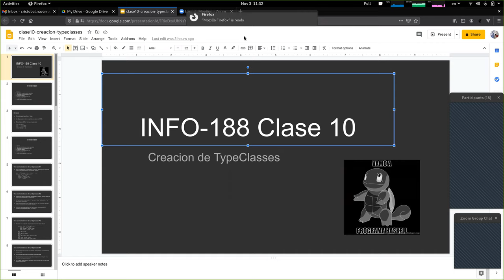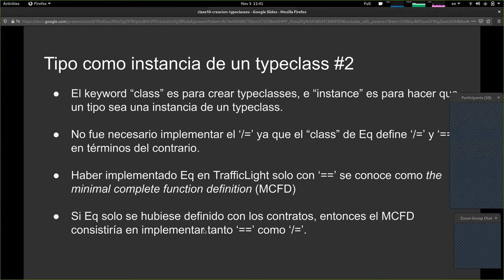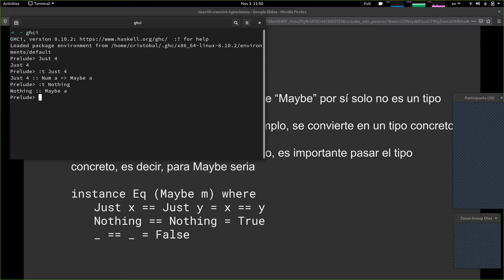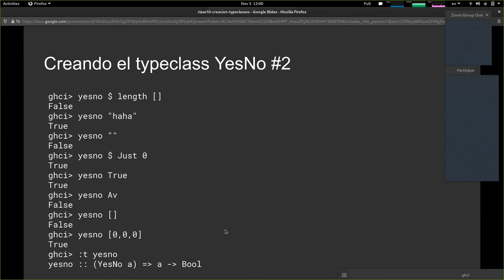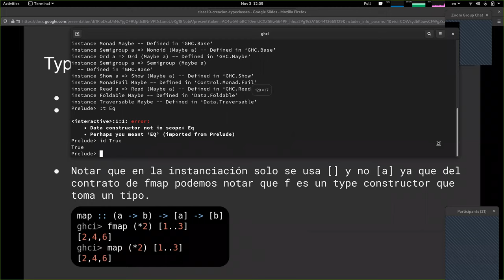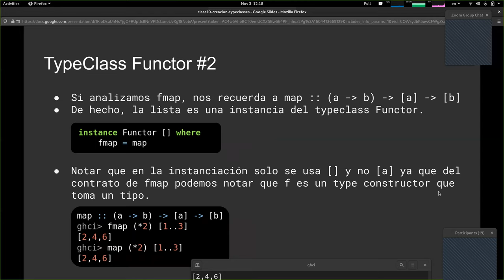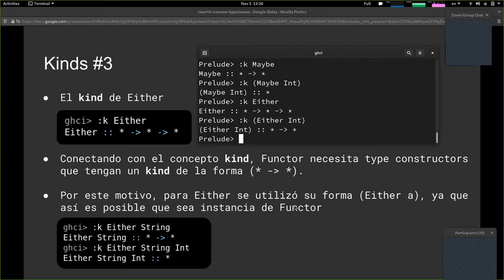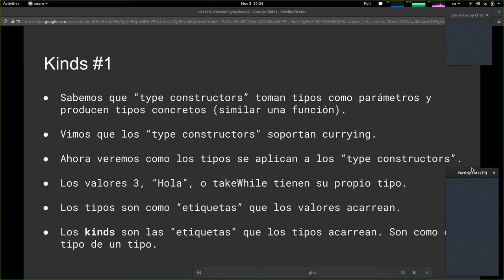[INFO188-2020] Clase 10 - Typeclasses